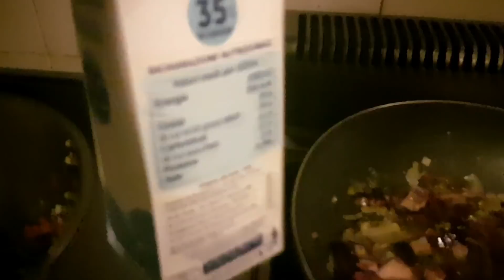наконец то и у Луиджино поубирала😅